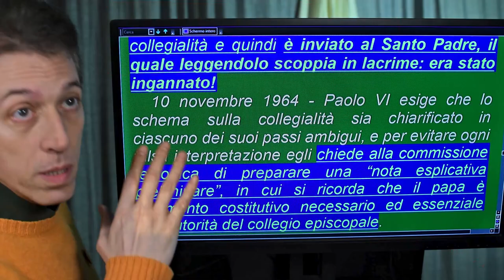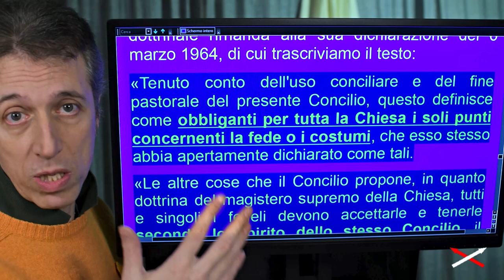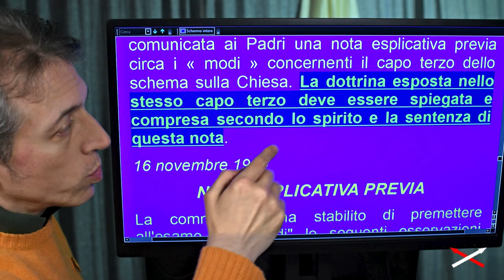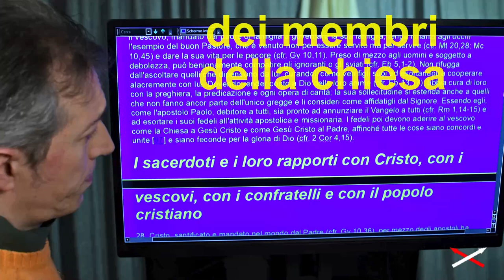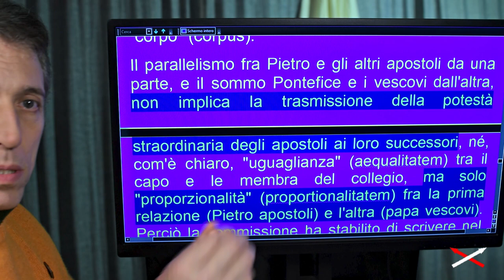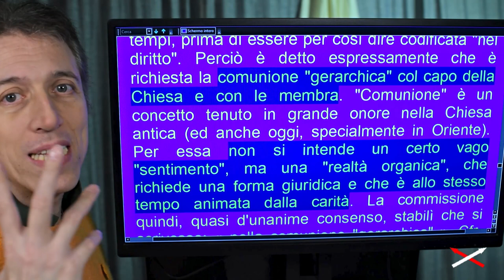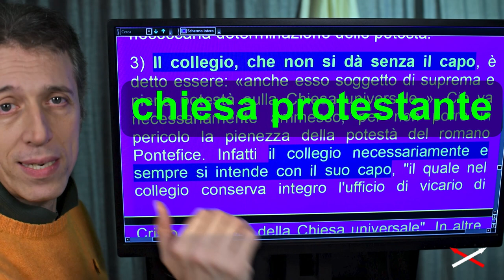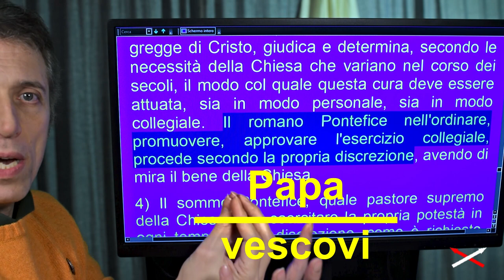Vaticano II vs religione 19-25 (14) Convinzione-Contraddizione!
Parte 19-25:
00:00 La “Nota esplicativa previa”
02:15 I limiti del Vaticano II
04:55 La chiesa È gerarchica
07:08 1) Il collegio dei vescovi
09:36 2) Diventare membro del collegio
10:57 Anche il Nota Bene!
11:39 3) Il collegio non esiste senza il capo